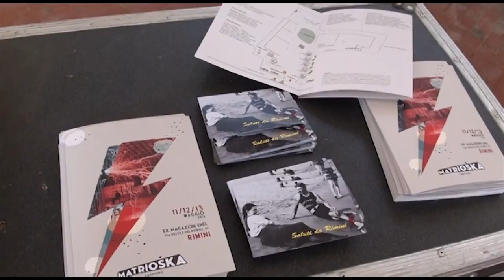Icaro Tv. Matrioska fa rivivere gli ex magazzini Enel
Dall'11 al 13 maggio a Rimini si svolge la tredicesima edizione di Matrioska Lab Store, evento dedicato all’artigianato e alla creatività in luoghi cittadini da far rivivere. Un percorso che però potrebbe avere come futuro anche una sede stabile.